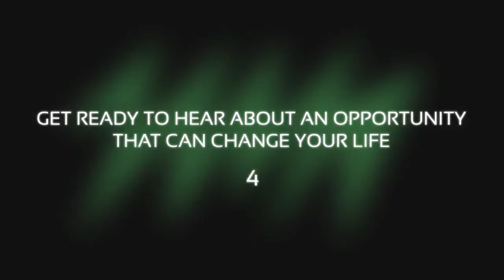Change Your Life with 5LINX Commercial